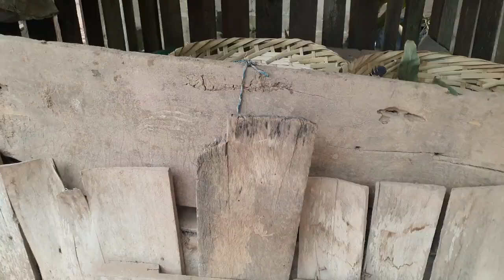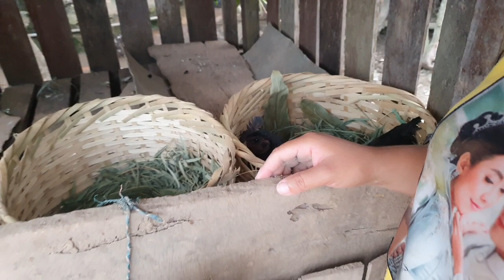phaujhli tu lau qaib sib ncaw ntsej muag to ta li o wbtu maum os laib 5 tug me nyuam ntxim hlub heev